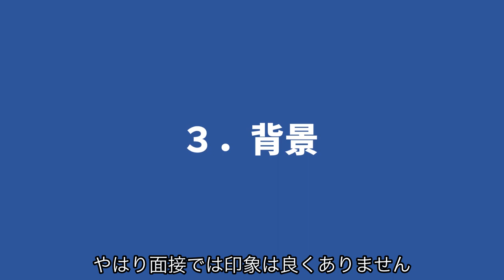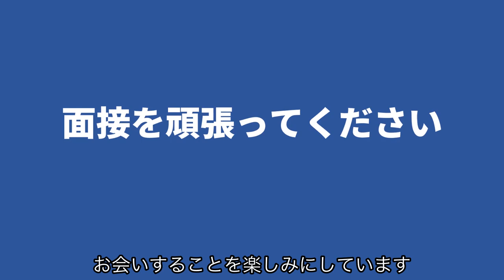【WEB面接】4分で分かる👍WEB面接の受け方と10のチェックポイントや注意点※zoom、Skypeなどのウェブ面接共通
今回の動画の内容
【企業の採用担当者が使用できるように作っています。】
WEB面接を受験する際に応募者に事前にこの動画を送っておくと、スムーズなオンラインウェブ面接をおこなうことができます
ZoomやSkypeなどWEB面接であれば、どのツールでも活用できるようにしています。
※ご自由にこの動画を採用活動で応募者にお使いください

(関連動画)
🎥【zoomのインストール方法】